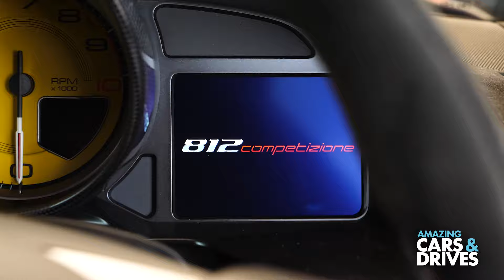Ferrari 812 Competizione | Ferrari 812 Competizione Red | Ferrari Review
Welcome to this video from Amazing Cars and Drives!
In this video, we visit Charles Hurst Ferrari to take a closer look at the Ferrari 812 Competizione in this vibrant red.

The Ferrari 812 Competizione, a limited-edition model and a more track-focused version of the 812 Superfast, is an example of the pinnacle of Ferrari's engineering and design. Here are some of its key details:

Engine: The 812 Competizione is powered by a naturally aspirated 6.5-liter V12 engine, the most powerful internal combustion engine Ferrari has ever produced for a road car. It delivers a massive 830 horsepower.

Performance: The car can sprint from 0 to 100 km/h (0 to 62 mph) in just 2.85 seconds and has a top speed of over 340 km/h (211 mph).

Design: The vehicle features an aggressive and aerodynamic design with a revised front bumper, a new aerodynamic bonnet, and a patented 'shut-off Gurney' system at the rear to balance downforce and reduce drag.

Handling: The 812 Competizione features a four-wheel steering system and the 7.0 version of the Side Slip Control vehicle dynamics system, offering precise control and impressive agility.

Interior: The interior is designed with a driver-focused approach, featuring a minimalist aesthetic with high-quality materials, a racing-style steering wheel, and sleek digital displays.

Exhaust System: The 812 Competizione has a new exhaust system that not only contributes to improving the engine’s performance but also gives the car an unmistakable and unique sound.

Limited Production: The 812 Competizione is a limited-edition model, which adds to its exclusivity and appeal among car enthusiasts and collectors.

Aerodynamics: The car features numerous aerodynamic solutions to guarantee optimal downforce levels and balance, including an entirely redesigned front end, a new rear diffuser, and patented active aerodynamics.

This exceptional supercar reflects Ferrari's commitment to pushing the boundaries of performance and design, making it a dream car for many automotive enthusiasts.